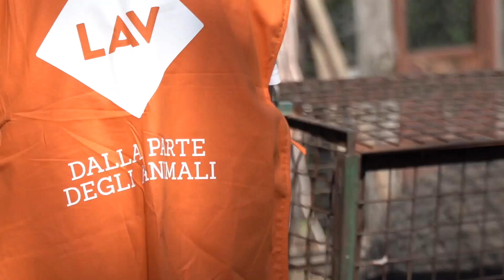Trasferimento dei cinghiali dal Parco della Maggiolina al bosco situato a Riccò del Golfo. Video Lav